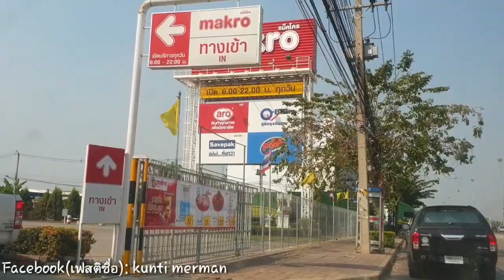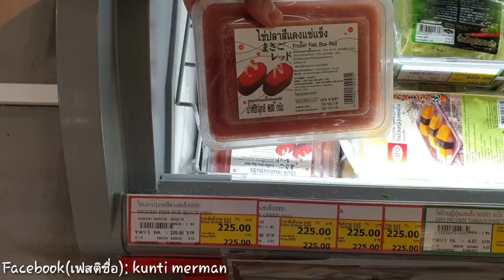VLOG ไข่กุ้ง แซลมอน ยำสาหร่าย ซื้อที่ไหน? Shrimp eggs Salmon Seaweed Salad Where to buy? :ขันติ